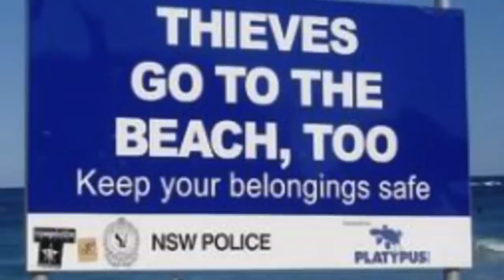if you ever see a shovel with a chain around it at the beach RUN as fast as you can!! (it's a trap)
Follow My 2ND Channel and EVERYONE Below for a shout in the next video!